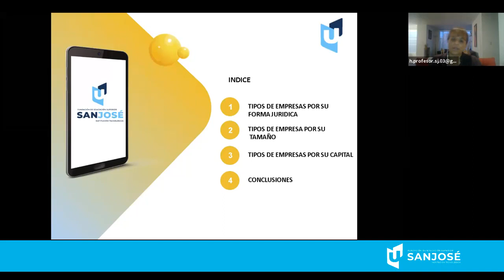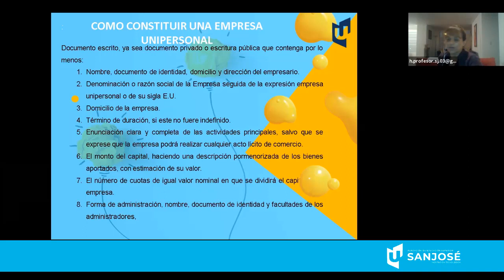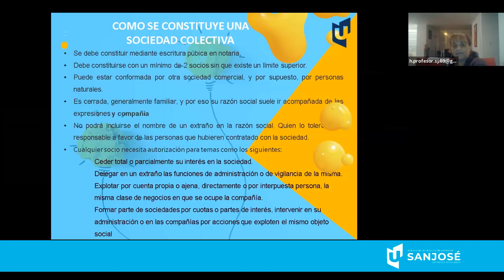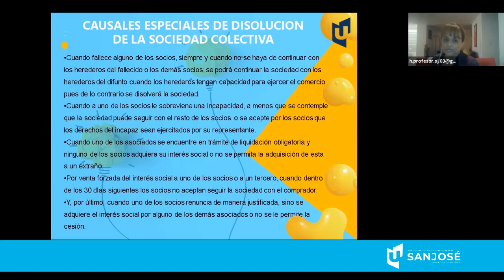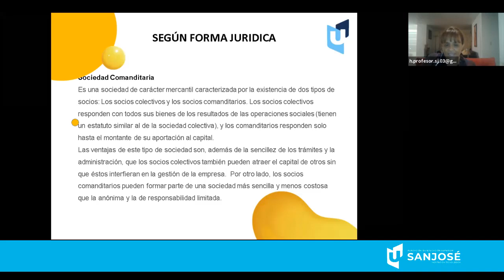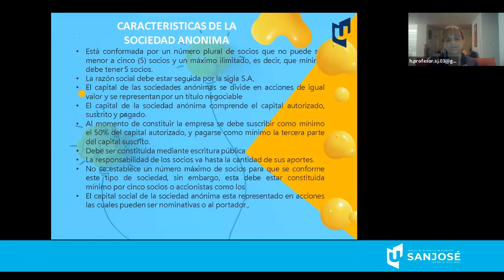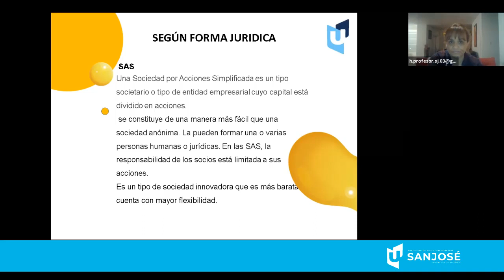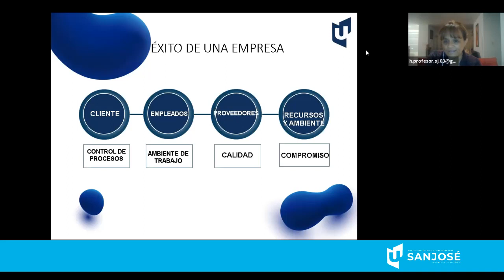Gestión de procesos organizacionales II Legislación laboral